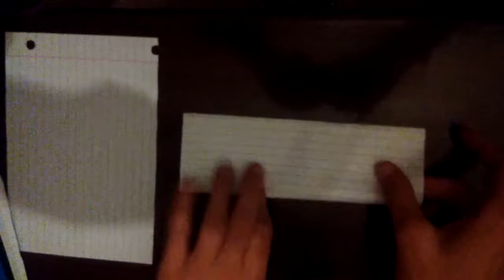How To Make A Origami Ninja Star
What is up AmazingGang in this video I am teaching you how to make a easy origami ninja star.